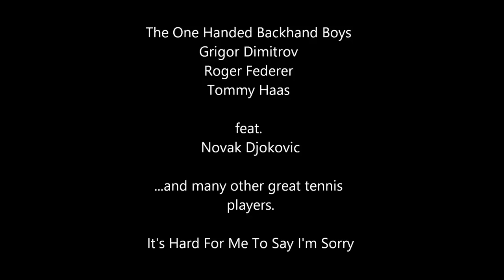The One Handed Backhand Boys (Dimitrov, Federer, Haas) feat. Djokovic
Funny compilation of tennis stars playing seriously and not so seriously :) Power backhands, body shots, and apologies, but sometimes it's hard to say I'm sorry.